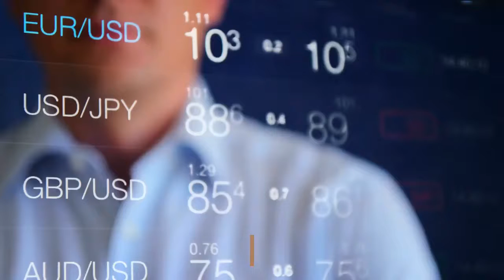Funding for Forex Traders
AudaCity Capital has a world-renowned reputation for funding and backing profitable traders. If you have the talent and know how, we will provide you with the necessary funding, shaping your future. If you are a successful trader, ambitious with proven trading strategy who is looking to move to the next level, then our Funded Trader Program is exactly what you’re looking for!

Why you should join our Traders Team?

-10% Drawdown.